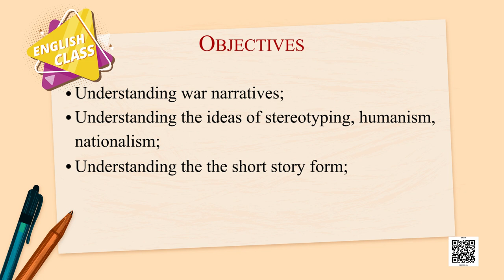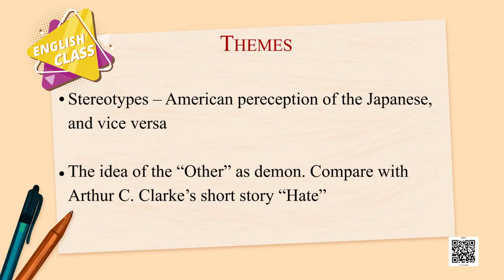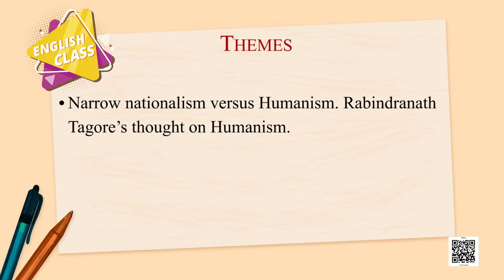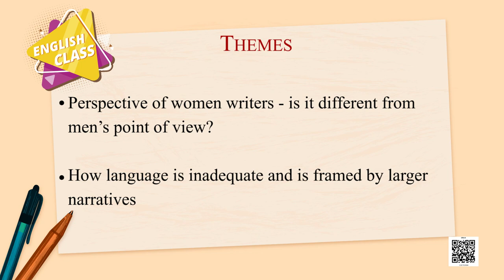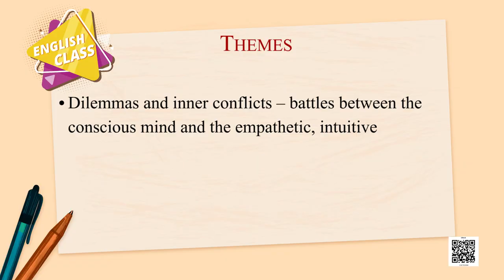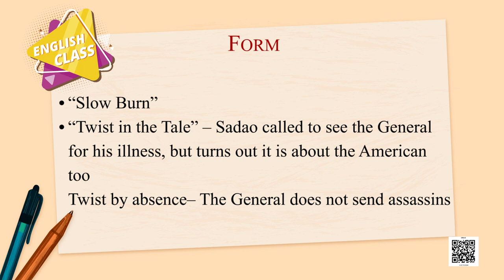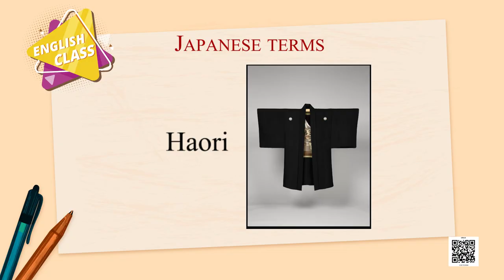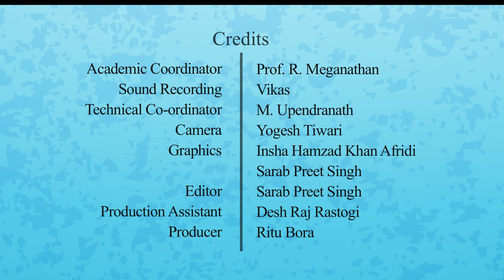Class 12 English Chapter 4 - The Enemy, Part 2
Chapter 4 - The Enemy, Part 2 English - Vistas(Class 12)